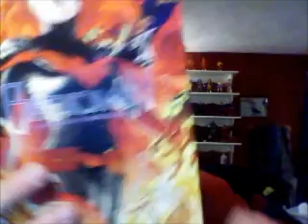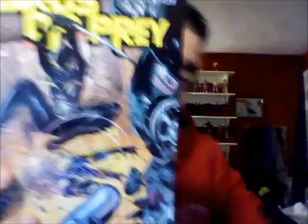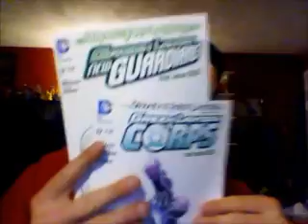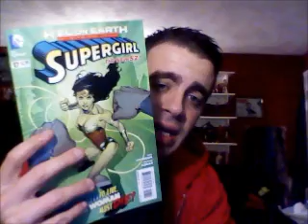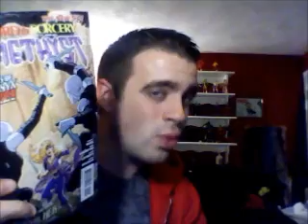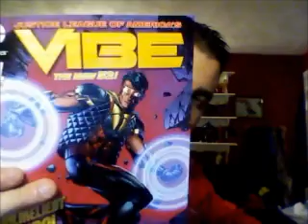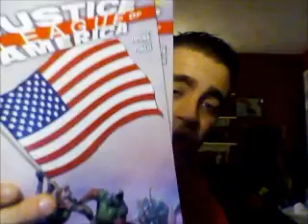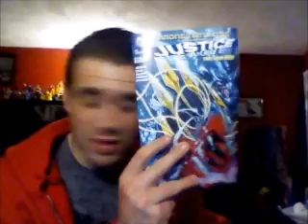Comic Load:2/20/13 Justice league, JLA, wonder woman, vibe, wolverine, captain america and more